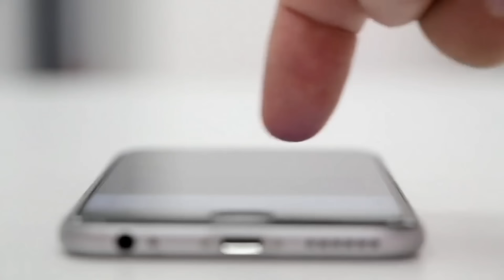March 9, 2024|NATIKMAN NI PACAQUAIO ANG PINAKA MALAKAS NA SUNTOK NA KANYANG NALASAP!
TITLE: March 9, 2024|NATIKMAN NI PACAQUAIO ANG PINAKA MALAKAS NA SUNTOK NA KANYANG NALASAP!
This video is eddited:
Clips are transformed siginificantly from the source by providing comments and reaction with own(organic voice - over commentary thus, giving unique value,information and Entertainment on every videos we make wich acceptable under pertaining to " fair use

Music background from youtube library free to use music:

Sound effects: no copyright  effects